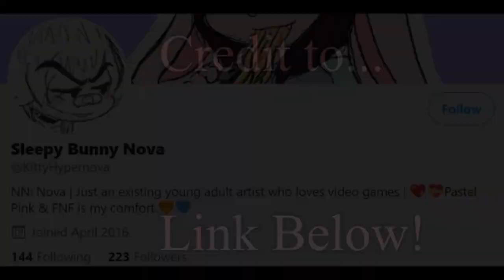Getting Them Bread Sticks - Friday Night Funkin' (Comic Dub)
Thank you to "Sleepy Bunny Nova" for the comic! They are a very talented artist. Go check them out.